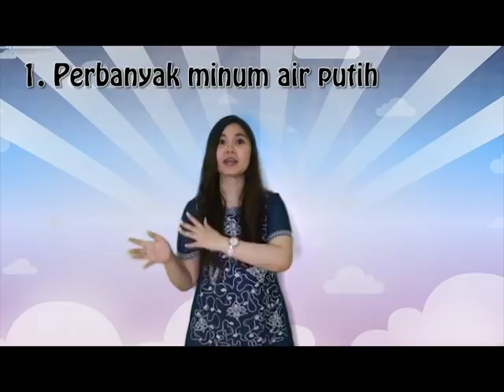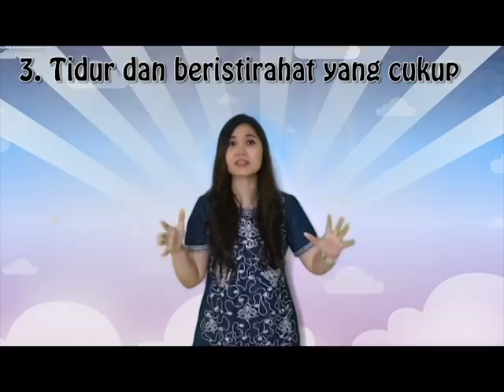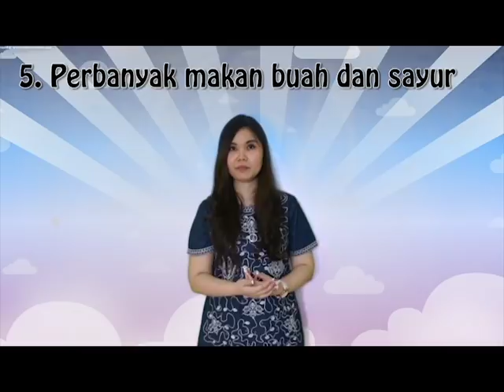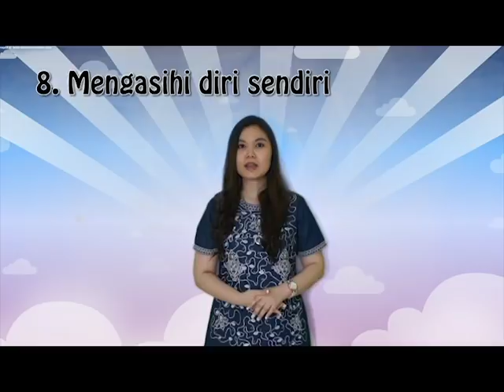10 Cara Menjadi Lebih Sehat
Apakah Anda setuju bahwa kesehatan sangatlah penting ?
Apakah Anda ingin senantiasa sehat ?
Apakah Anda peduli pada kesehatan ?

Instagram : Tyas Cipta Learning Centre